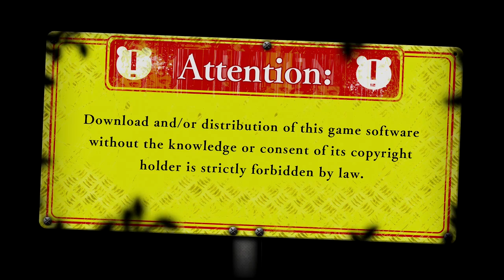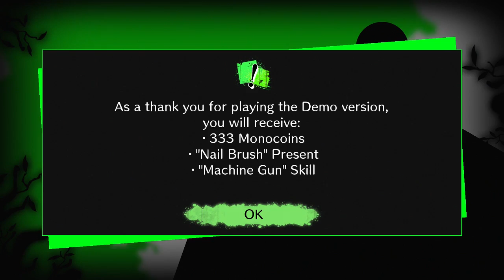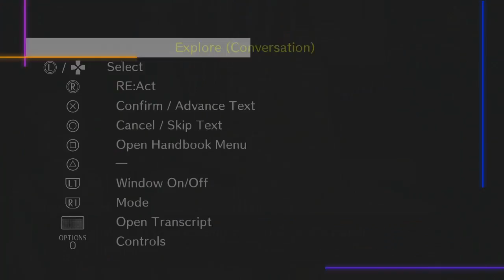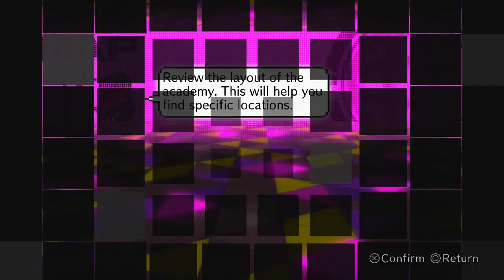Danganronpa V3: Killing Harmony ➤ 1 - Let's Play - KEYS OF HOPE - Playthrough Gameplay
This time on my let's play/walkthrough/playthrough of Danganronpa V3 Killing Harmony: Destruction of public property was inevitable.

This is not a review copy.

Danganronpa V3: Killing Harmony is a visual novel adventure game developed by Spike Chunsoft for PlayStation 4, PlayStation Vita and Microsoft Windows. It is the third main title in the Danganronpa series and the first in the franchise to be developed for home consoles. The game was released in Japan in January 2017, and worldwide by NIS America in late 2017.] A Microsoft Windows version was also released at the same time.